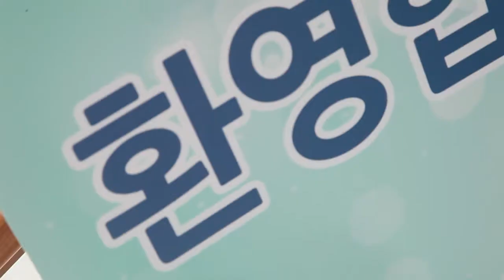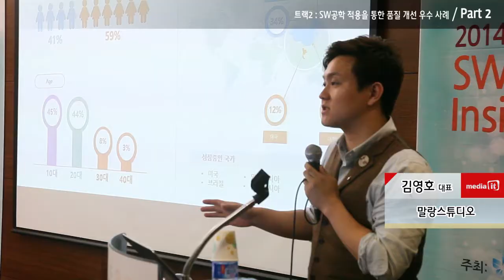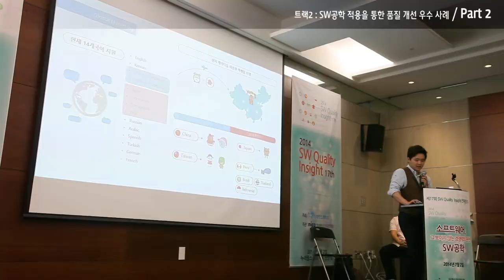제17회 SW인사이트 컨퍼런스 (17th SW Insight Conference)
2일 마포구 상암동 누리꿈스퀘어 비즈니스타워 3층 국제회의실에서 미래창조과학부 주최, 정보통신산업진흥원(이하 nipa) 주관으로 제17회 SW Insight 컨퍼런스가 개최됐다.